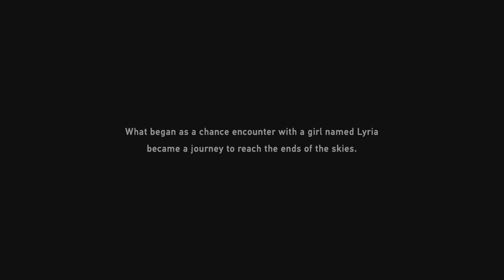Granblue Fantasy: Relink Hikayesi Bölüm: 1 [ Gökyüzünün Ötesinde Yaşayanlar ] | PS5